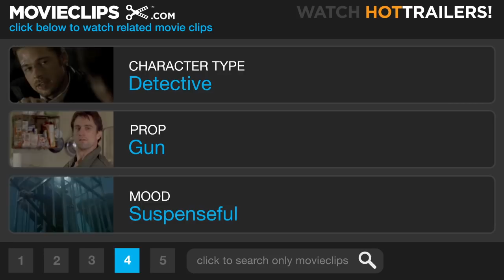Out of Sight (1998) - Karen Shoots Jack Scene (10/10) | Movieclips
CLIP DESCRIPTION:
Karen (Jennifer Lopez) shoots Jack (George Clooney) in the leg when he won't surrender to her.

FILM DESCRIPTION:
Steven Soderbergh directed this crime caper adapted from the novel by Elmore Leonard. When ex-con Jack Foley (George Clooney) robs a bank, his car goes dead, and Foley lands in a Florida prison. His escape from prison doesn't go as planned, since it's witnessed by deputy federal marshal Karen Sisco (Jennifer Lopez). Foley's pal Buddy Bragg (Ving Rhames) intervenes, with the result that Sisco winds up in the trunk of the getaway car with Foley, and the two realize they're attracted to each other, despite being on opposite sides of the law. However, that doesn't stop Sisco from her mission to capture Foley, who has spent much of his life in prison. Flashbacks introduce Foley's fellow prisoners, including dim dude Glenn Michaels (Steve Zahn), violent Maurice "Snoopy" Miller (Don Cheadle), and insider trader and billionaire Richard Ripley (Albert Brooks), who talks too much about his wealth. This later leads to a break-in at Ripley's posh Detroit estate by Miller, his brother-in-law Kenneth (Isaiah Washington), and menacing White Boy Rob (Keith Loneker). While seeking a hidden safe, the group threatens Ripley's housekeeper Midge (Nancy Allen). Foley and Bragg are in on this operation, but they wind up outwitting the others, and Sisco is close on their trail. The film features uncredited cameos by Michael Keaton and Samuel L. Jackson, and was shot in locations in Florida, Louisiana, and Michigan.

CREDITS:
TM & © Universal (1998)
Cast: George Clooney, Jennifer Lopez
Director: Steven Soderbergh
Producers: Danny DeVito, John Hardy, Michael Shamberg, Stacey Sher, Barry Sonnenfeld
Screenwriters: Elmore Leonard, Scott Frank